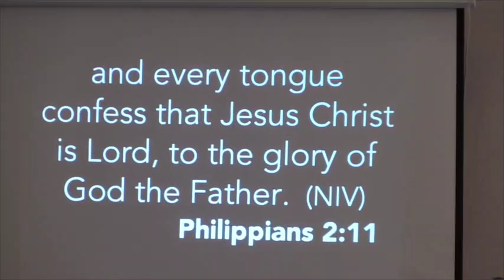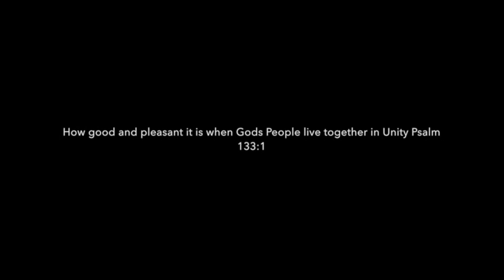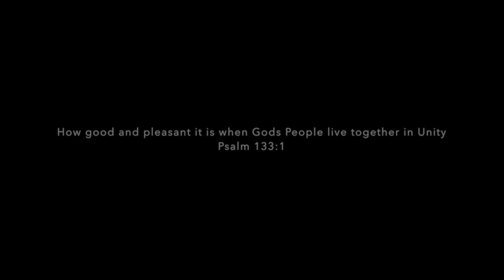Sunday Sermon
Sermon Series: Triumphant Joy
Message By : Pastor Alexander John
Preached on Jan 11 2014